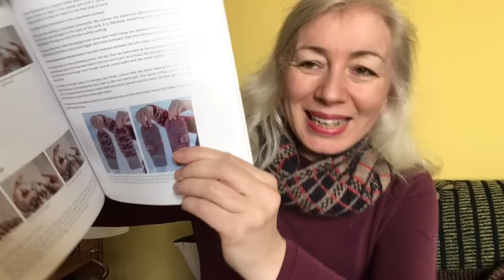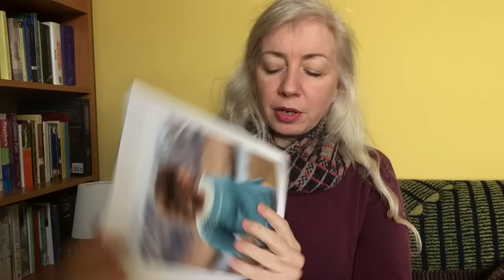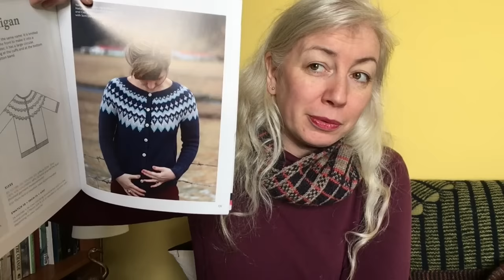The Meaningful Stitch - Episode 52: Thegither, Snow Crocus, Garter Goodness, Birl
Thank you so much, my loves, for checking out my 52nd episode of The Meaningful Stitch - my digital home from home where I get to share with you my knitting practice and projects.

Mailing Address: Amy Palko, c/o Catchpell Business Centre, 4/2C Carpet Lane, Edinburgh, UK, EH6 6SS

If you sign up for my Patreon for £5+VAT per month, you will get the first look at the episodes of The Meaningful Stitch 24hrs before everyone else, as well as exclusive access to a monthly Sit & Knit video. £10+VAT per month and you access additional written content. So please do consider supporting this channel and my work.

In this episode I share a card from Anette Pirso’s Femme Folk Deck and we close with the poem The Riddle of the Soul by MK Joseph

Saturday Shrug by Jackie Rose in yarn spun by Ivana of The Republic of Me podcast

Also Mentioned

What’s Off My Needles

Thegither Cowl - Amy Palko in Scottish Yarn Festival 4ply Version 1 in Wallace, Duncan and Tait and in Anderson, Bruce & Christie and Version 2 in Baird, Gordon & Duncan.

Birl - Amy Palko in Ginger Twist Studio Sweet Flax Version 1 in Gorblimey and Version 2 in Lallybroch

Pattern Launch: 26th April

Also Mentioned

Song Bead (@Yarn_Song on IG)

Garter Goodness - Stephen West in Yin Yang Fingering by Loop Fibre Studio (mill ends)

Snow Crocus - Midori Hirose in Orkney Angora in Natural held with Holst Titicaca in Ecru

Also Mentioned

The Cocoon Tree - Etsy

What’s Next On My Needles

Artus - Natasja Hornby in North Bay Fiber Elemental Sport in Coho, Natural, Holly, Lotus and Rock Bottom

Urban Purl - Luxe Hi Twist in Urban Chaos
Qing Fibre - Dashing Sassy in Fawkes
WestWool - Glowhair in Canal House